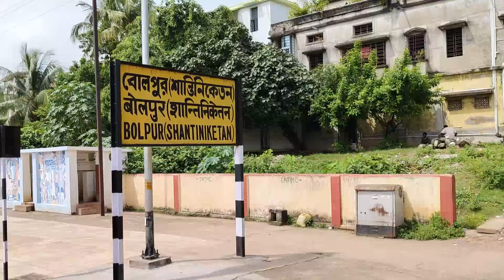কৌশিকী অমাবস্যায় মহাপীঠ তারাপীঠ 🔱🔱 | Tarapith Mandir Kaushiki Amavasya 2024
ভাদ্রমাসের কৌশিকী অমাবস্যা সাধক বামাক্ষ্যাপা কঠোর তপস্যার ফলে মা তারার দেখা পেয়েছিল। সেই থেকে তারাপীঠে কৌশিকী অমাবস্যাকে তারা মায়ের আবির্ভাব দিবস বলা হয়। ভাদ্রমাসের কৌসিকি আমাবস্যায় মায়ের পুজো খুব ধুমধাম এর শহীদ করা হয় এবং লাখো ভক্তের সমাগম ঘটে সেই সময়। এই বছর অর্থাৎ 2024 কৌসিকি আমাবস্যার ঠিক একদিন আগে আমি গিয়েছিলাম মায়ের মন্দিরে। এই ভিডিওর মাধ্যমে আমি মায়ের মন্দির,মন্দিরের ইতিহাস ও মন্দির আর শ্মশানের কিছু  কথা জানিয়েছি।

tarapith mandir
tarapith tour
tarapith
tarapith hotel
tarapith temple
tarapith tour 2024
tarapith hotel price list
tarapith tour guide
তারাপীঠ মন্দির
tarapith tour from kolkata
tarapith tour guide 2024
tarapith mahapith
kolkata to tarapith
tarapith hotel near temple
tarapith vlog
tarapith tour plan
tarapith hotel price
tarapith tour vlog
tarapith mahasamsan
maa tara
kolkata to tarapith by train
kolkata to rampurhat
tarapith mandir timing
tarapith sasan
mahapith tarapith
kaushiki amavasya
তারাপীঠ ভ্রমণ 2024
তারাপীঠ মহাশ্মশান
tarapith train journey
কৌশিকী অমাবস্যা তারাপীঠ
tarapith low budget hotel
tarapith mahashamsan
tarapith full guide 2024
tarapith hotel near mandir
kaushiki amavasya tarapith
তারাপীঠ ট্রেন
তারাপীঠ ভ্রমণ ২০২৪
hotels in tarapith
তারাপীঠ ভ্রমন 2024
তারাপীঠ ভ্রমণ গাইড ২০২৪
তারাপীঠ ভ্রমণ 2023
তারাপীঠ ভ্রমণ গাইড